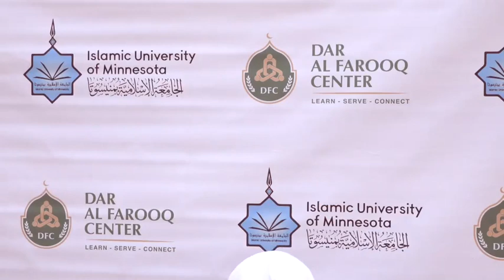وَكَانُوا بِآيَاتِنَا يُوقِنُونَ خطبة الجمعة للشيخ د وليد بن إدريس المنيسي